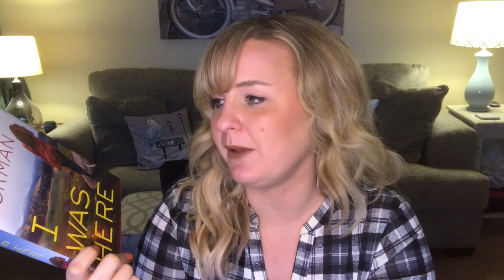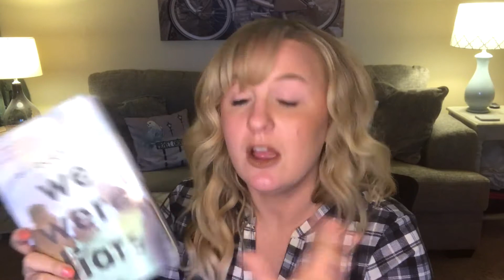Quick Reads Recommendations | Strike Back Videoathon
It's round 13 of the Strike Back Videoathon! Today's topic is quick reads! Let's talk about some books that you can read as quick as lightning! All the books that are mentioned are less than 300 pages, so you can easily devour these reads in one sitting. Let me know if you've read any of these quick reads!